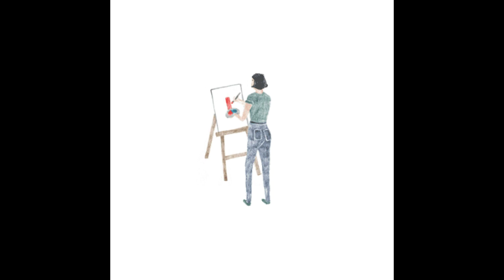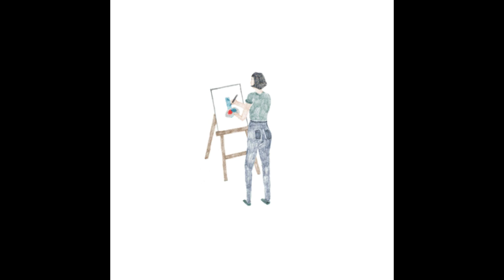Jen Cloher - Sensory Memory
If you are the artist of this song and want me to get your song removed, tell me and I will. Thank you.

Lyrics:

I start missing you
Days before you leave
I guess it’s a kind of sensory memory
Deep below the conscious
Mind you
I can be on my own
I’m an only child
I like my company
Potter ‘round
Make another pot of
Tea for two is when
You come home
We sit and eat breakfast
Eggs with soldier toast
Buttered well
So you get the edges
Of the things you never say
Distance has a funny way
Of slowly making you someone

People ask me why
I don’t go on the road with you
I tell them
“Here’s a day in the life of a touring muso”
Early morning flight
Press all day
City through a window
Air-conditioned room
With a view
Late night
Early morning
Light creeps through the blinds
And the cat
Hungry for her breakfast
Routine keeps me sane
I’m not made
For the lonesome highway
I guess I’m never gonna be
The Joy to your Slim Dusty
But you know I’m always here
When you get home.